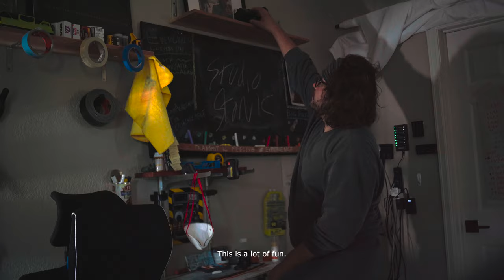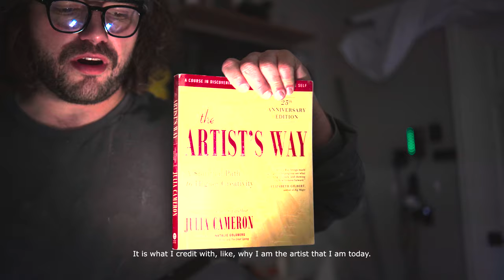one thing I can't live without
when I got a studio space, I could either buy or build my way towards making it a success - I chose the better path, but where does it end?

plus, how you can recreate my favorite invention at home